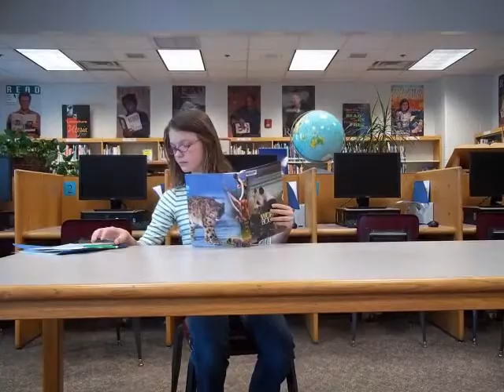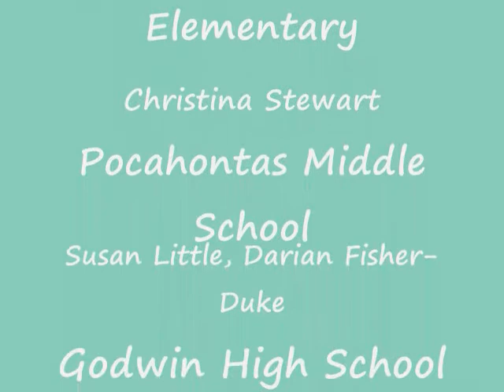library stop motion